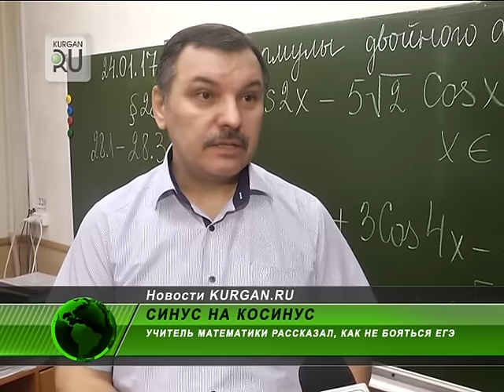Смеяться на уроке хорошо? Курганский математик рассказал, как избежать страха перед ЕГЭ